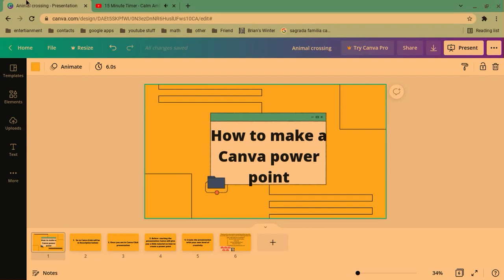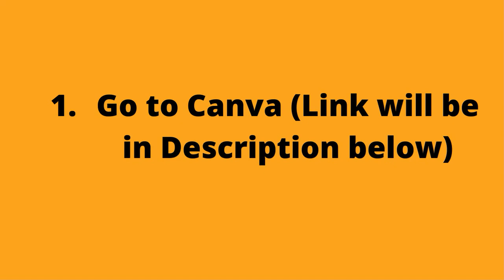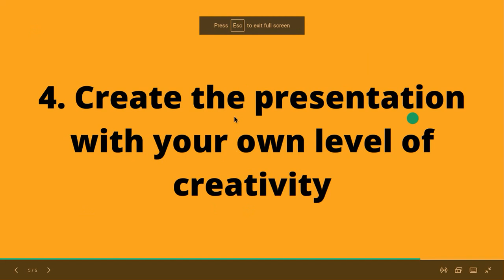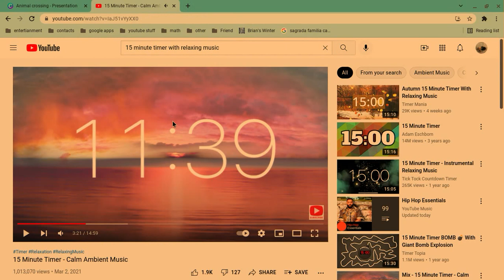How to make a power point on Canva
Hi! I am back today I am showing you how to make a power point through Canva and from my experience with Canva I would say that it is a fun app and it is simple to use so enjoy my tutorial but before you stop reading the description if you want to check out Canva I am putting the link in the description.